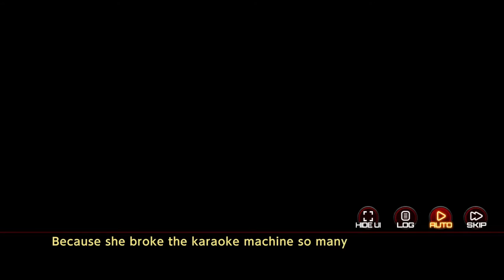Action Taimanin Misaki Akane Intimacy Story Event